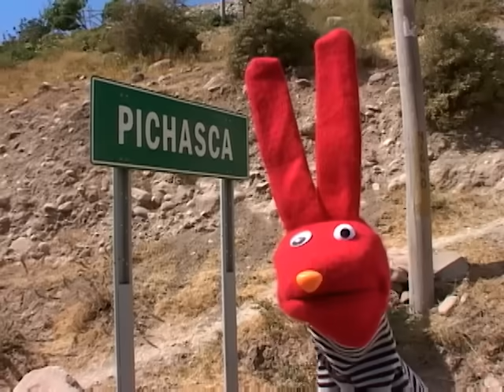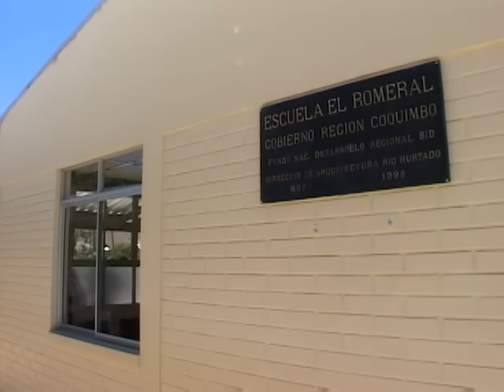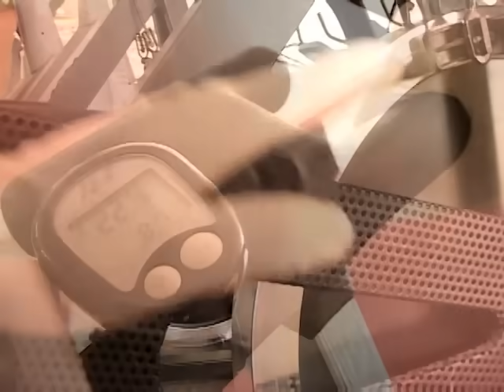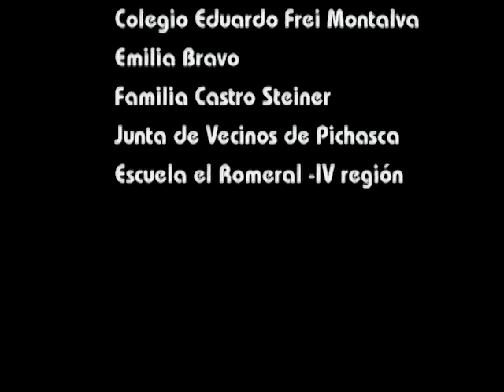31 minutos - Episodio 1*04 - Benjamín Listillo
Cuarto episodio de la primera temporada de 31 minutos. El funcionario Benjamín Listillo intenta ocupar el puesto de Tulio.